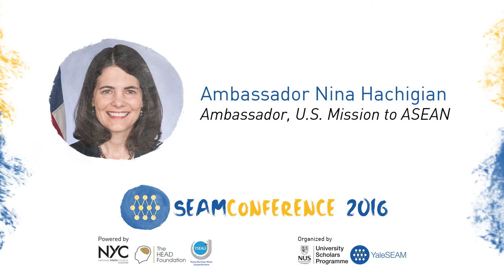Ambassador Nina Hachigian (SEAMconference 2016): Building ASEAN in the Global Context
Ambasssador Nina Hachigian, U.S. Ambassador to ASEAN, shares more about why the region plays an important role in world affairs.